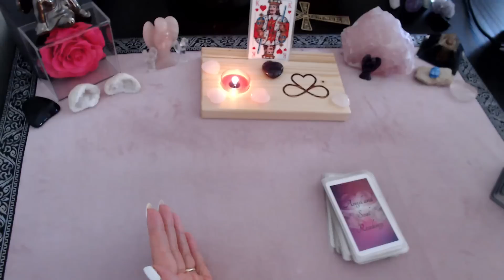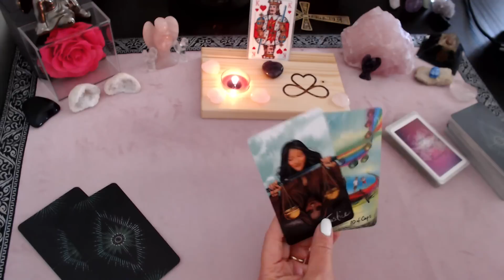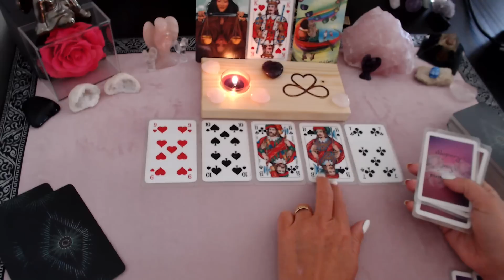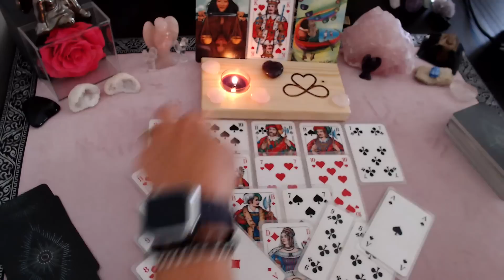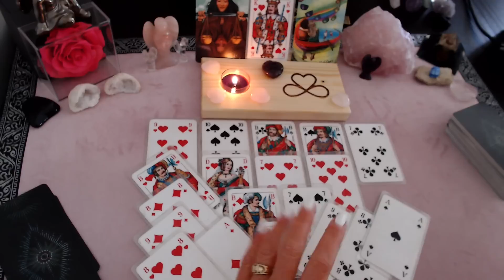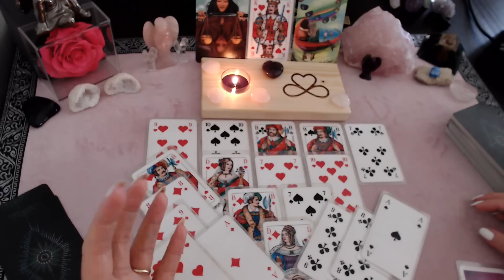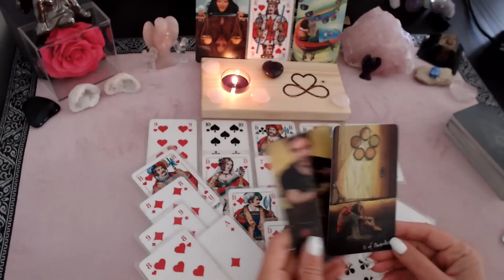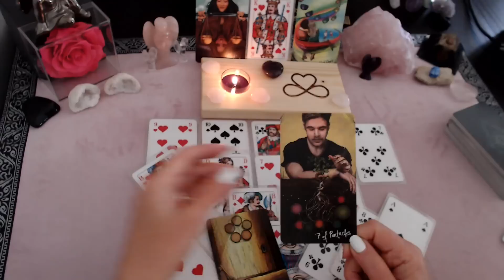Der SCHEIN TRÜGT | Dein WUNSCHPARTNER will Dich nicht VERLIEREN & kommt in BEWEGUNG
Verwendete Karten:
Mytic Palette Tarot - Ciro Marchetti

🌸Meine Angebote 🌸
- Quantenheilung
- Hypnosetherapie